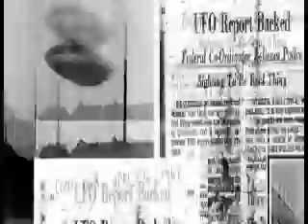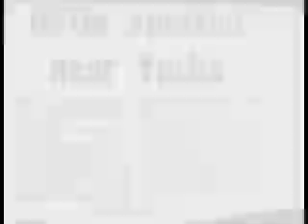Zeptepi - Vision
Animated promo clip for Zeptepi's "Vision", produced by Frank Packer. From the album Travelling Through Time.